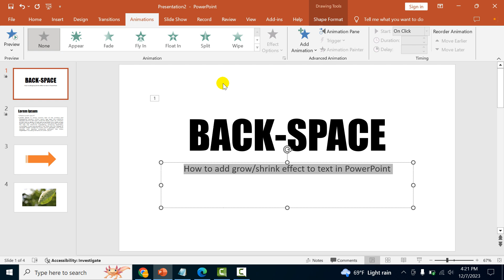How to add grow/shrink effect to text in PowerPoint